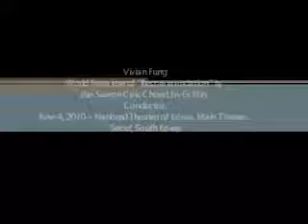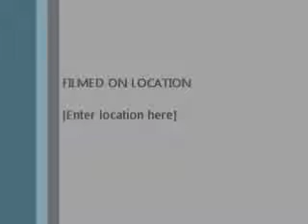Vivian Fung: Recommendation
June 4, 2010 -- National Theater of Korea, Main Theater, Seoul, South Korea.  Additional performance of three new choral works by the Suwon Civic Chorale, In-Gi Min, conductor.